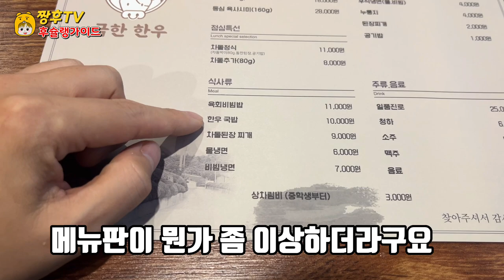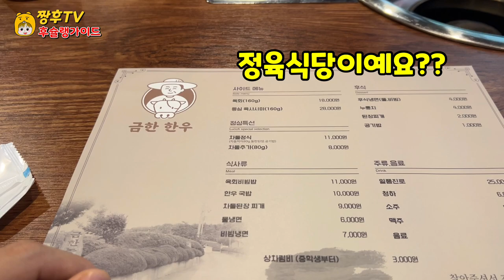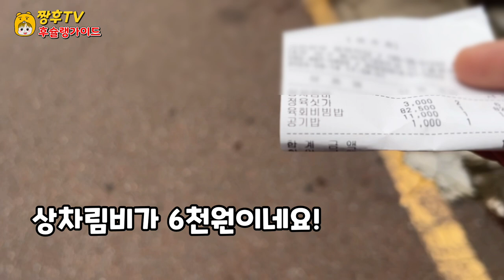대전에 오래 산 랄X친구에게 추천받아 찾아갔는데 사기 당한줄 알았습니다 !! | 네이버 평점도 안나와있는 식당!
노잼 도시 대전에서 오랫동안 산 친구에게 추천 받아 찾아가봤습니다!

★금한한우

주소: 대전 서구 청사로123번길 11 2층

영업시간: 11:00~22:00 (매주 일요일 휴무)

주차: 건물내 기계식주차장 또는 5시이후 칼릭스 빌딩 주차장 이용시 3시간 무료

I was recommended by a friend who has lived in Daejeon for a long time!

★ Golden Korean Beef

Address: 112th floor, 123, Cheongsa-ro 123, Seo-gu, Daejeon

Business hours: 11:00 to 22:00 (closed every Sunday)

Break time: 14:30 to 16:30

Parking: 3 hours free for mechanical parking in the building or after 5 o'clock in the Kalix building parking lot

ノジェム都市大田で長い間暮らした友達に推薦してもらって訪ねてみました！

★クムハンウ

住所:大田西区青沙路123番キル112階

営業時間:11:00~22:00(毎週日曜定休日)

駐車:建物内の機械式駐車場または5時以降、カリックスビルの駐車場を利用する場合、3時間無料

在无趣城市大田生活了很长时间的朋友推荐我去找了一下！

★金韩牛

地址:大田西区办公楼路123号街112楼

营业时间:11:00~22:00（每周日休息）

刹车时间:14:30~16:30

停车:建筑物内机械式停车场或5点以后使用卡利克斯大厦停车场时，免费停车3小时

Fui recomendado por un amigo que vivió durante mucho tiempo en Daejeon City.

★금 coreana de Geumhan

Dirección: Piso 112 de la calle 123, Edificio Seo-gu de Daejeon.

Horario: de 11.00 a 22.00 (Cerrado todos los domingos)

Hora del freno: de 14:30 a 16:30

Aparcamiento: 3 horas libres para utilizar el aparcamiento mecánico del edificio o el aparcamiento del edificio Calix después de las 5:00 p.m.

L'ho trovato dopo essere stato raccomandato da un mio amico che ha vissuto a Daejeon senza divertimento.

★carne coreana

Al 112esimo piano, 123 Street, a Seo-gu, Daejeon.

Orario di apertura: 11:00-22:00 (chiuso ogni domenica)

Tempo di frenata: 14:30-16:30.

Parcheggio pubblico interno o gratuito per 3 ore fino alle 17:00.

Tôi đã tìm đến Daejeon, thành phố Nojam với lời giới thiệu của một người bạn sống lâu năm!

★ Hanwoo Hàn Quốc

Địa chỉ: Tầng 112 đường 123 đến tòa nhà Tây Daejeon

Thời gian làm việc: 11:00 - 22:00 (Nghỉ vào chủ nhật hàng tuần)

Thời gian phanh: 14h30-16h30

Bãi đỗ xe: Miễn phí 3 tiếng sử dụng bãi đỗ xe cơ giới trong tòa nhà hoặc bãi đỗ xe tòa nhà Kalix sau 5h.

ฉันได้รับคำแนะนำจากเพื่อนที่อยู่มานาน ที่แดจอนในเมืองที่ไม่สนุกค่ะ!

★เนื้อฮันอูทอง

ที่อยู่ : 123 ถนนชองซาตะวันตก แดจอน ชั้น 112

เวลาทำการ : 11:00-22:00 น. (ปิดทุกวันอาทิตย์)

เวลาพัก: 14:30-16:30 น.

จอดรถ: ฟรี 3 ชั่วโมง เมื่อใช้ที่จอดรถแบบเครื่องกลในอาคาร หรือใช้ที่จอดรถของอาคารคาลิ็กซ์หลัง 5 โมง